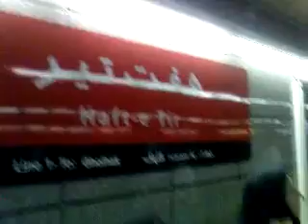Iran Live News | "No To Islamic Regime" people chanting inside an underground station in Tehran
Irans beleaguered opposition movement struggled to reassert itself on Wednesday, as tens of thousands of protesters braved police beatings and clouds of tear gas on the sidelines of a major, government-sponsored anti-American rally.